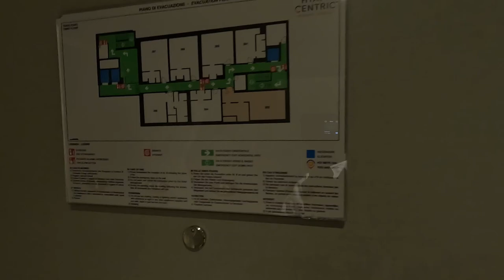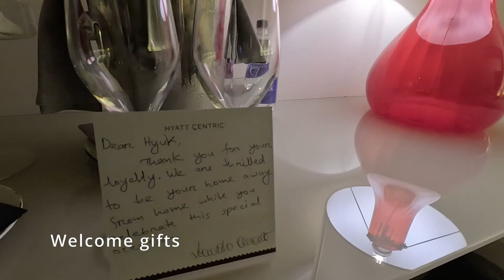🇮🇹[Hotel Review] Hyatt Centric Murano Venice | Venezia, Italy | Hyatt Globalist, Free Breakfast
AnhouseTV's Hotel Review

*This video review of Hyatt Centric Murano Venice, Venezia, Murano, Italy . I stayed in this hotel for 2 nights, 3 days a little video review of the property.

We were "upgraded" to Park Suite, valued $826 with a Globalist member. Original value: $489 for 1 nights. I made a reservation with 27,000 points.

Hotel Review
Overlooking Murano Grand Canal, Hyatt Centric Murano Venice offers a free shuttle service, upon availability, that will take you to/from Marco Polo Airport in 20 minutes, luxurious rooms and free Wi-Fi throughout.All the rooms are equipped with Venini lamps, coffee machine and kettle.
The hotel is a former glass-making furnace renovated into a modern building. Osteriva restaurant is set in a stylish bioclimatic greenhouse and is the perfect place for a relaxed dining experience away from the crowds. The food and beverage offer is enriched by the waterfront Rivalonga Bar for all-day dining and the cocktail bar Spritz & Fizz.
Throughout the hotel there is a permanent exhibition of the works and designs of local artists. A fitness room and a wellness area with sauna, hammam and emotional shower, are available at the property.
If you want to take a tour of the Venetian Laguna you can take the public water bus. The hotel's stop is Museum, which can be reached by water buses 4.1, 4.2 and 3 leaving from Piazzale Roma or the train station. The trip usually takes 40 minutes.

Room
Featuring 119 guestrooms, including 31 Duplex Suites and two Premium Suites, Hyatt Centric Murano Venice is the first hotel housed in a former glass factory on Murano island. The guestrooms are decorated with accents of chocolate and beige hues, hand-crafted glass lamps, oversized mirrors, bespoke wallpapers, and unique textures—a truly personalized tribute to the island’s craftsmanship and the city’s cosmopolitanism. From standard rooms to spacious suites, all our spaces offer the perfect retreat to relax and unwind after an exciting day exploring Venice.Check-in 3pm, Check-out 12am

My Room Features
1 King Bed Junior Suite with Canal View
484 SQ FTCanal View
Upgrade your stay to one of these luminous suites with spectacular views of the Canal Grande of Murano. Relax in comfort after a day filled with local adventures thanks to the cozy sitting area, a plush king bed, desk, and spacious bathroom with double sinks and an oversized walk-in shower—all paying homage to the island’s legendary craftsmanship, including the Barbini mirror and locally crafted lighting and decorative pieces throughout the suite. Rollaway bed not available. This is a Premium Suite. See World of Hyatt program terms for upgrade eligibility.

Please apply Chase World of Hyatt® Credit Card
Here is the benefit:
-60,000 Bonus Points(valued $2,000)
-Complimentary Discoverist Status
-X4 Bonus Points on Hyatt purchases
-X2 Dining, Flight, Gym, Transit
-Free Night Award Every Cardmember Anniversary(Receive one free night at any Category 1-4 Hyatt hotel or resort every year after your cardmember anniversary)
-$95 ANNUAL FEE†

*Welcome points and conditions of credit card are subject to change.

아래 카드로 위 호텔을 무료로 이용했습니다.

하얏트 호텔 크레딧 카드 혜택
-60,000 보너스 포인트($2,000 가치)
-Discoverist 등급 제공(선택적 업그레이드)
-하얏트 호텔 내 구매시 4배
-식당, 항공, 짐, 교통 구매시 2배
-무료 수박권 증정(매년1주년 후)/카테고리 15,000내
-연회비 $95

*카드 포인트 및 조건은 바뀔수 있습니다.
꼭 카드 신청 전 미리 연락 주세요. 카드 혜택 자세히 알려드리고 다른 카드도 조언해 드릴게요^^

" Music "

*Location*
Venezia, Murano, Italy